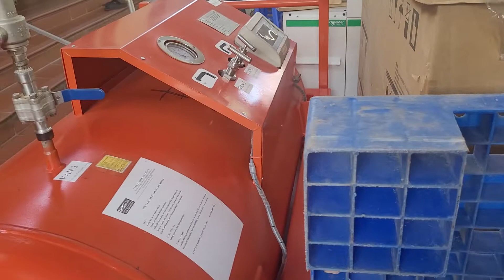ABB Châu Á cung cấp dịch vụ hậu cần cho lắp mới và bảo trì trạm GIS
ABB Châu Á cung cấp dịch vụ hậu cần cho lắp mới và bảo trì trạm GIS - call

CÔNG TY TNHH ABB CHÂU Á
Địa chỉ:  số 20 Ngõ 12, Phố Bồ Đề, Phường Bồ Đề, Quận Long Biên, Hà Nội, Việt Nam
Văn Phòng Hà nội: Vinhomes Oceanpark, Đa Tốn, Gia lâm, Hà nội
Văn Phòng Phía nam: 11A Hồng Hà, Phường 2,Tân Bình, TP Hồ Chí Minh